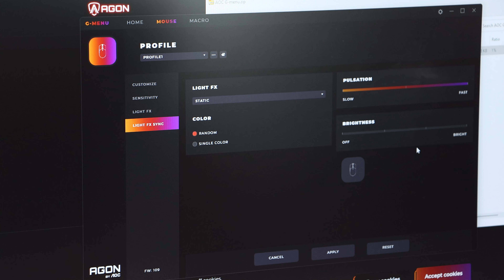Click click click sau BLING BLING BLING? AOC GM510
AOC GM510 este un mouse de gaming ultra-light care cantareste doar 58 grame. Vine dotat cu un senzor Pixart PMW3389 high end care ajunga pana la 16000 true DPI, iluminare RGB, 6 butoane si cablu matisat.